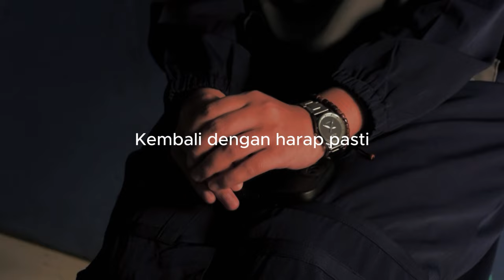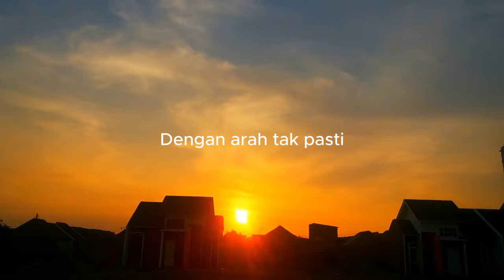Laksana Surgaku - Dudy Oris (cover) by Silva Wahyuni